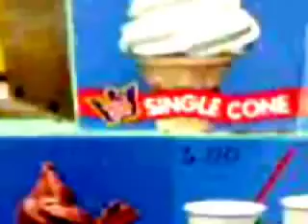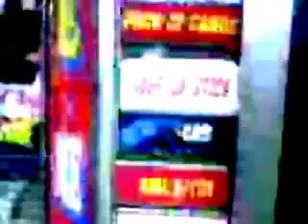carnies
Here's a little homage to Carines. Shot at a carnival in country Victoria (I can't remember where exactly) on the 6600.